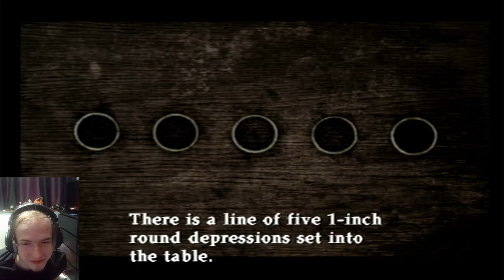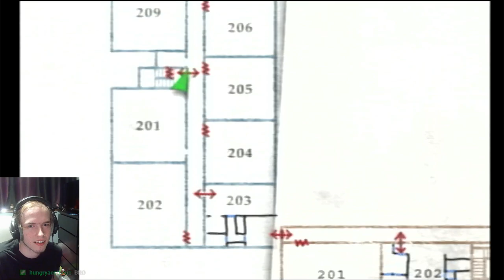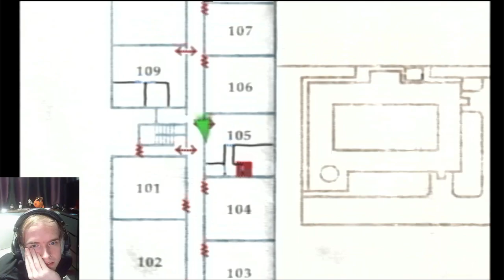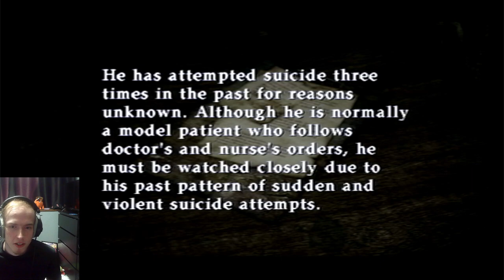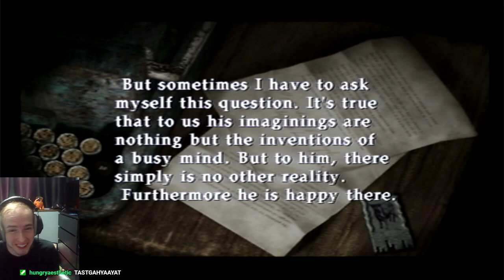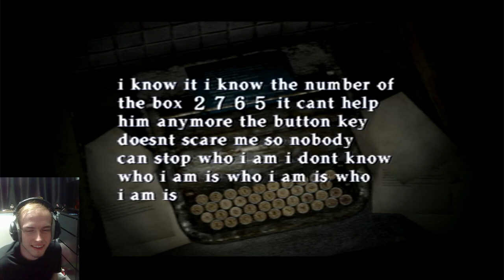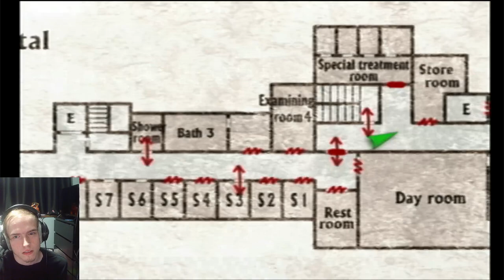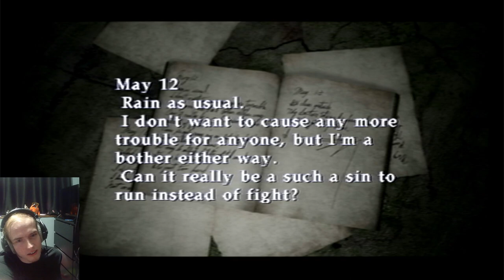22/M/Silent Hill- Looking for a Pyramid Daddy- VOD Part 1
Vod of the original silent hill 2 on the PS2. First time playing